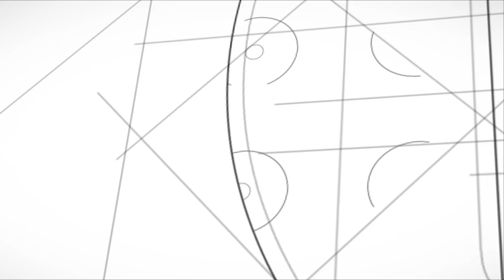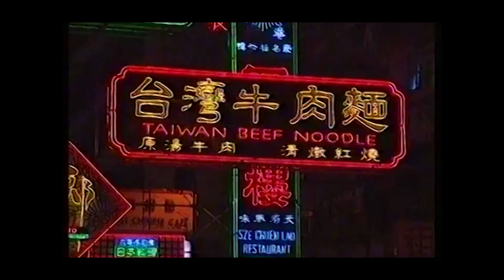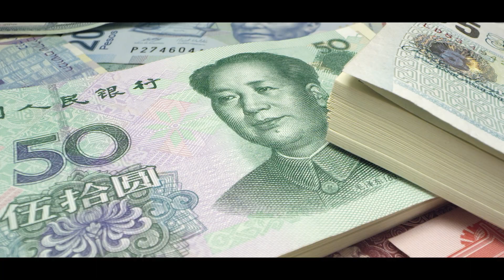Kowloon Walled City: The Most Populated Area in the World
Kowloon Walled City, also called the City of Darkness by local residents, was the most populated city in the world with an extreme population density of 1.9 million inhabitants per square kilometer. In this video, I tell you the unusual history of this anarchic city and show you how the inhabitants organized themselves in so little space and with a record crime rate. Today the city does not exist anymore because it was demolished by the Hong Kong government and a park replaces it...

Most of the pictures of the interior of the city come from this German documentary, here is the
and many of the pictures are from Greg Girard, thanks to them.

00:00 Intro
00:27 Demographic background of Hong Kong
01:28 The history of the citadel
03:27 How to live in the city of darkness?
05:47 Kowloon walled city in the movies
06:50 An arcade in Tokyo?
07:11 Outro